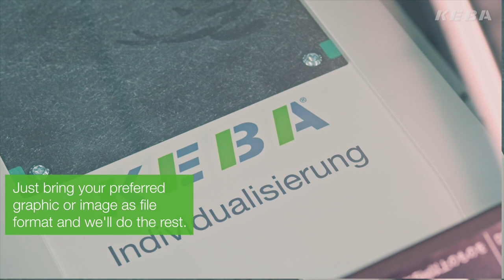KEBA Wallbox Cover Customizing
In the KEBA eMobility Store we can customise the cover of an existing or future KEBA charging station for our customers. In addition to a range of special design covers in different colours, we offer the option of applying your own graphics or lettering to the wallbox cover: Logos, patterns, images - anything is possible.

This customisation is perfect for companies or public authorities. Of course, private e-car drivers may also want personalised wallbox in their carport or garage. For unique items, our team will do the work directly on site - without registration and long waiting times. Just bring the desired graphic in a common file format, and let us do the rest.

Sustainably designing the future together:
With intelligent and carbon-neutral charging stations from KEBA